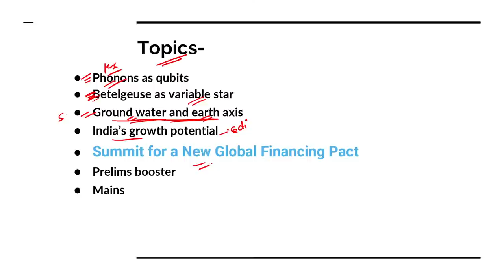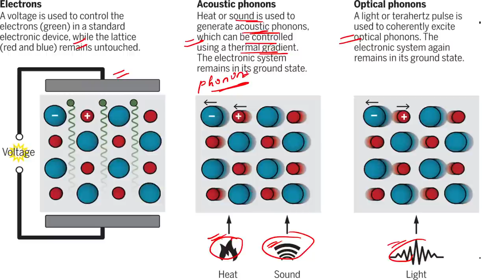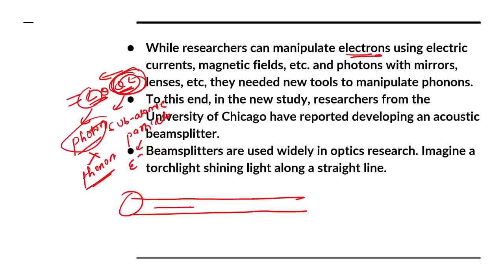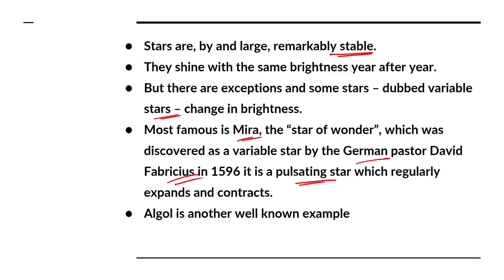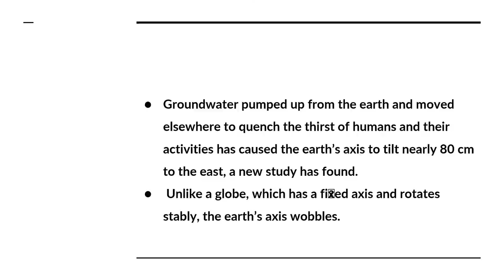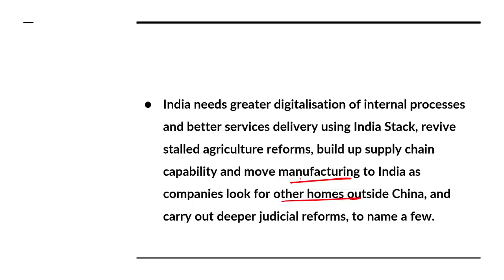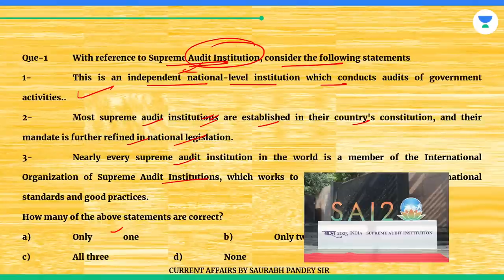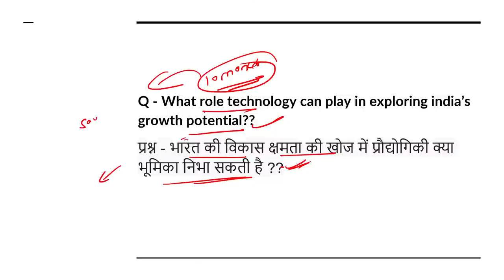The Hindu Newspaper Editorial Analysis I 20th June 2023 |U IAS II Saurabh Pandey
thehinduanalysisbysaurabhpandey
In this session, Educator Saurabh Pandey will be discussing The Hindu Newspaper Editorial Analysis of 20th June 2023 for UPSC CSE Aspirants. The Hindu editorial is most important for UPSC CSE Preparation.
📢📢 Free Extension on UPSC CSE Batches 🤩
Get up to 6 months of free extension on your UPSC CSE subscription. Join All-Star & Lakshya batches for CSE 2024 .

📢📢 Mains Quality Enrichment Program 2023
Crack UPSC CSE Mains 2023 with the Quality Enrichment Program (QEP) 2023.

📣 Announcing the *Unacademy All India EPFO Mock Test 2023! *🚀

Be one step ahead & test your exam preparedness on 18th June, 9:00 AM onwards